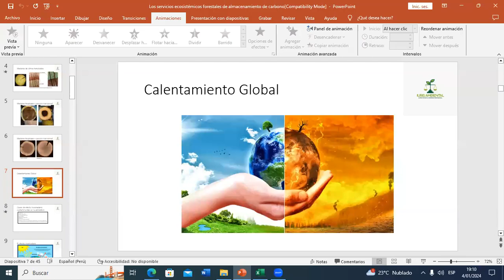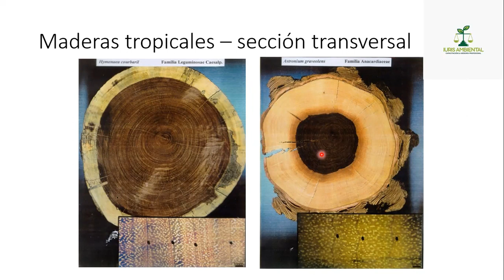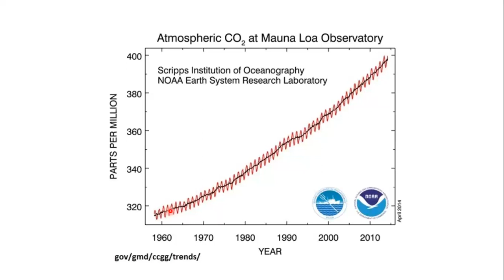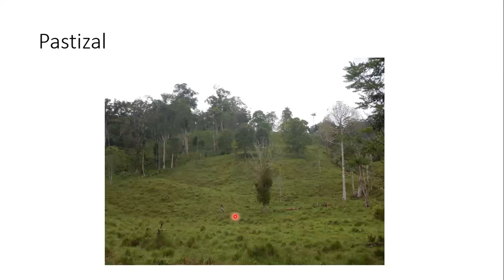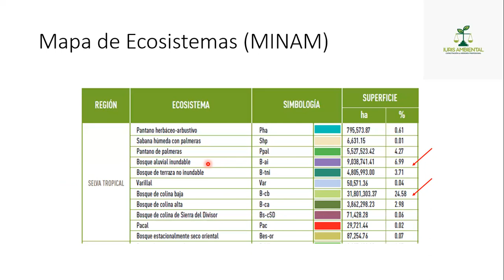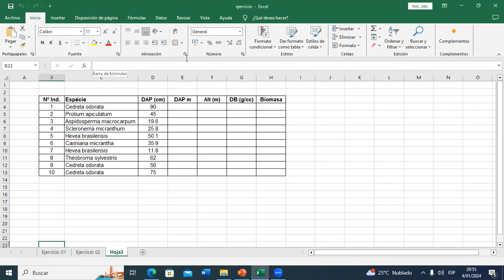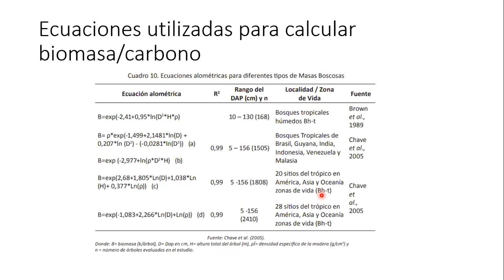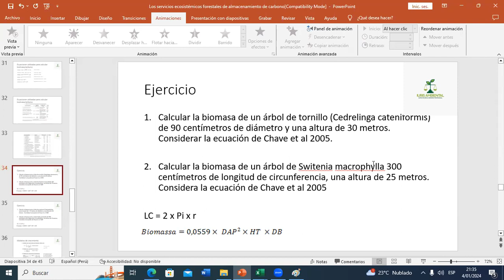04 ENERO 2024